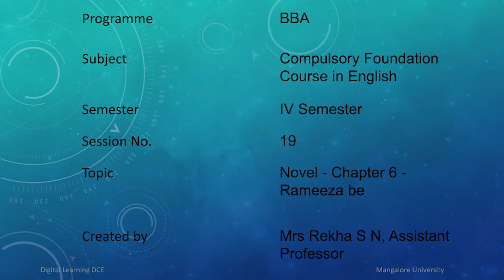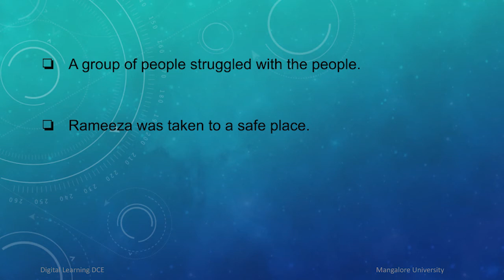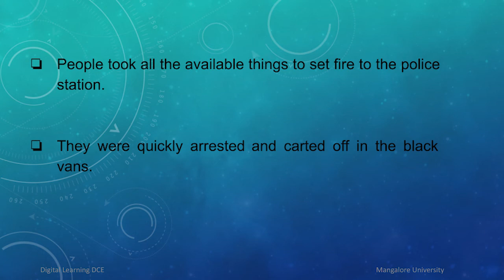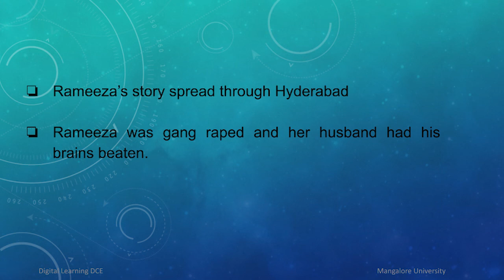Chapter 6 Rameeza Be -Session 19 of the Novel Nampally Road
This video is the continuation of Chapter 6 Rameeza Be - Session 19